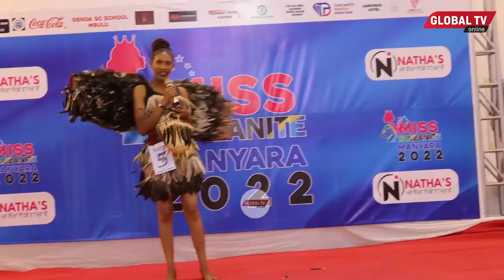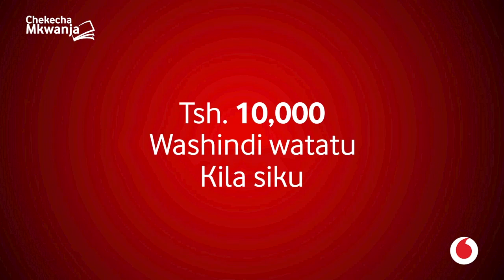EXCLUSIVE: MSHINDI wa MISS TANZANITE ASIMULIA RAYVANNY ALIVYOFANYA NAYE KAZI, AMTAJA DIAMOND...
GLOBAL TV imepiga stori na mrembo Mtanzania aliyeibuka mshindi wa Miss Tanzanite mkoani Manyara ambapo ameeleza jinsi alivyofanya kazi na Rayvanny huku akieleza namna anavyotamani kufanya kazi na Diamond..